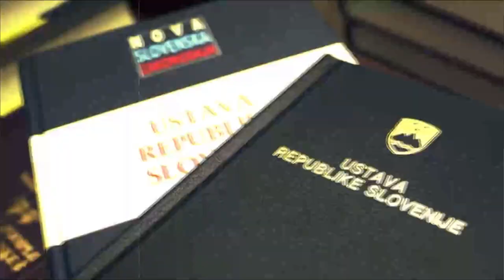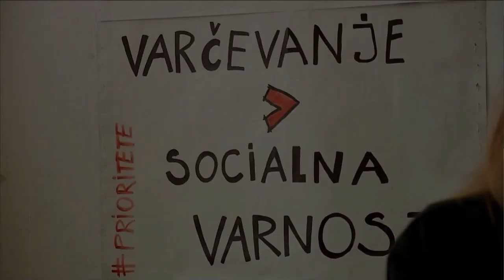Ena na Ena - Tea Jarc (10.10.2021)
Uroš Slak v pogovorni oddaji Ena na ena gosti sindikalistko Teo Jarc. Glasnica nezadovoljnih ali agitatorka priviligiranih? Tea Jarc je obraz petkovih protestov. Za kaj si sindikalistka sploh prizadeva in kdo 34-letnica sploh je?